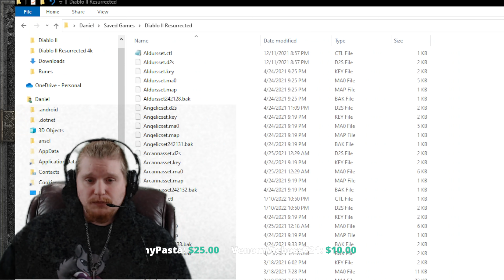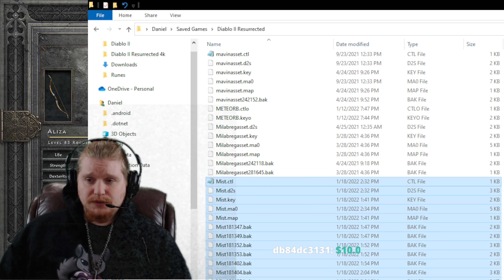D2R New 2.4 Runeword! Mist - (Cham Shael Gul Thul Ith) Download & Test Now!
Hello Guys and Gals Today I have a Special File For you so that you can play around with the Mist Runeword that will be introduced in 2.4!!

Below is a link to the Save File of Mist Character with the Mock Mist Rune words in them.

Level 8-12 Concentration Aura When Equipped (varies)
+3 To All Skills
20% Increased Attack Speed
+100% Piercing Attack
+325-375% Enhanced Damage (varies)
+9 To Maximum Damage
20% Bonus to Attack Rating
Adds 3-14 Cold Damage
All Resistances +40
Freeze Target +3
+24 Vitality
All Resistances +40